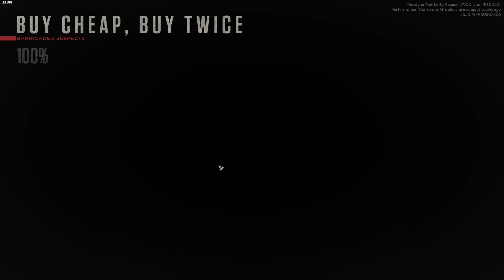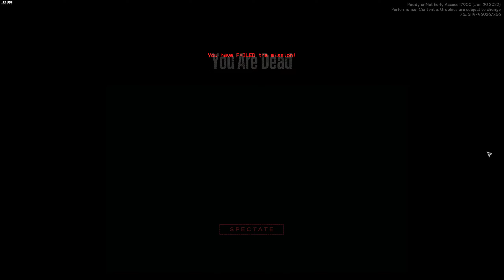Ready or Not - спецназ вызывали?